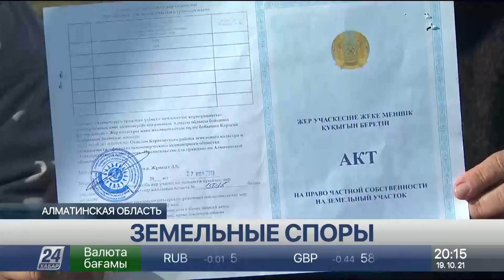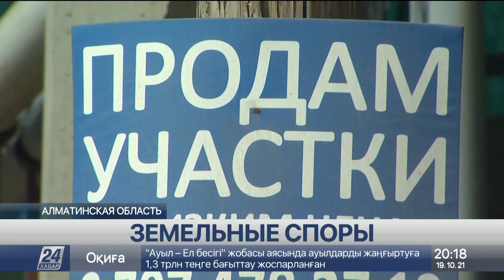Дачники против университета: очередной земельный скандал в Алматы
Очередной земельный скандал в Алматы. 9 гектаров не поделили жители дачного массива и Казахский национальный женский педагогический университет, рассказывает корреспондент «Хабар 24».